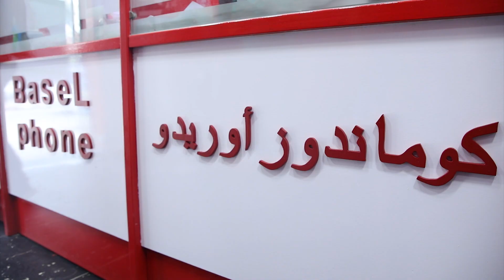مجموعة معارض باسل فون تقربك اكثر في عالم الموبايل . أحدث الموبايلات ، مراجعات للموبايلات Ehab TV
أحدث الموبايلات متوفره .أهلاً وسهلاً بكم
كلمات دلالية :-
ايهاب الصرفندي
ehab sarafandi
تابعي, Ehab TV
شروحات تكنولوجية
شروحات يوتيوب
شرح مفصل عن القنوات في اليوتيوب
شروحات
مراجعة موبايلات
مراجعة هواتف ذكية
مراجعة جوالات
مميزات وعيوب الموبايلا
redmi
samsung
سامسونج
نوكيا
nokia
xiaomi
redmi
Redmi
Galaxy
مراجعة وفتح صندوق A31
مراجعة وفتح صندوق ريدمي ٩
مراجعة وفتح صندوق 9
مراجعة وفتح صندوق A21s
اسعار الموبايلات
اسعار ومواصفات سامسونج
فتح صناديق موبايلات

- شكرا لكم جميعا مشاهديني الكرام أنتم رأس مالي بهذه القناة أتمنى منكم جميعا أن تشتركوا معي حتى يصلكم كل ما هو جديد في عالم التكنولوجيا